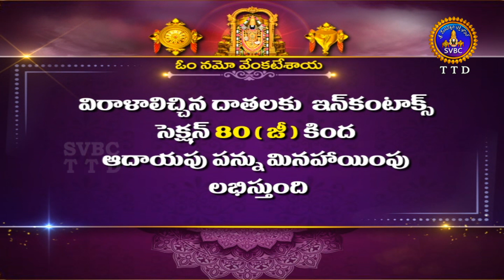శుభోదయం || జ్యేష్ఠ మాసం || Subhodayam || Jyesta Masam || 25-06-2022 || SVBC TTD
శుభోదయం || జ్యేష్ఠ మాసం || Subhodayam || Jyesta Masam || 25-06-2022